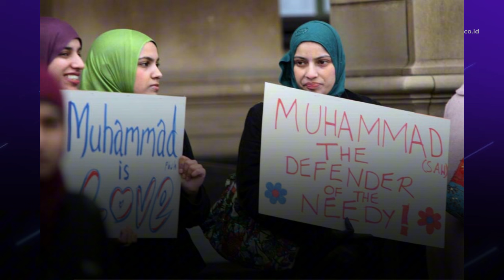KACAU! Ulama Pesohor Hina Nabi Muhammad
VIVA - Seorang ulama tersohor mengkritik Nabi Muhammad. Dia adalah Alireza Panahian yang merendahkan Nabi Muhammad.

[RK-DA] {INT}

Reporter : -
Kontributor : -